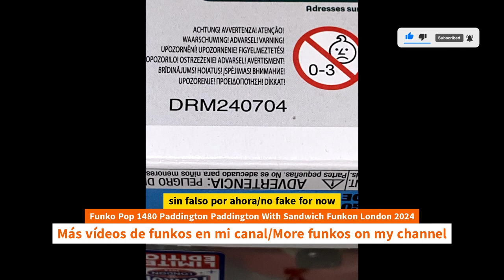Unboxing Funko Pop 1480 Paddington Paddington With Sandwich Funkon London 2024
Unboxing Funko Pop 1480 Paddington Paddington With Sandwich Funkon London 2024 unboxing Funko Pop